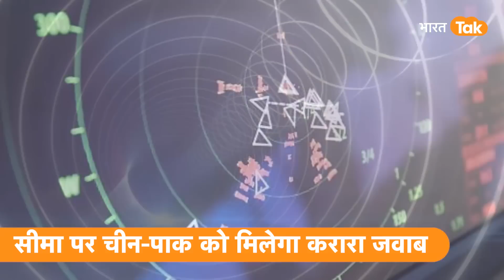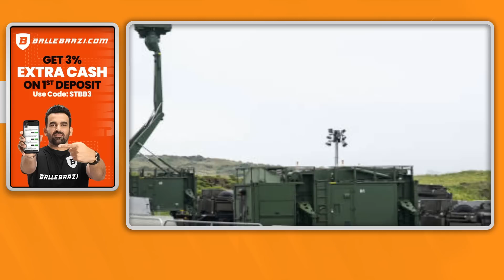Indian Army अब China-Pakistan को करारा जवाब देने की मूड में